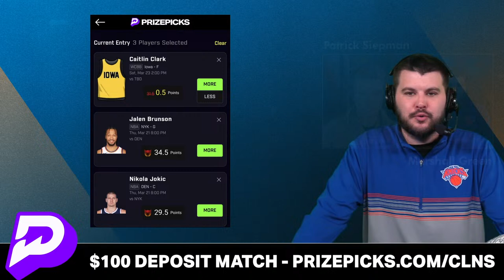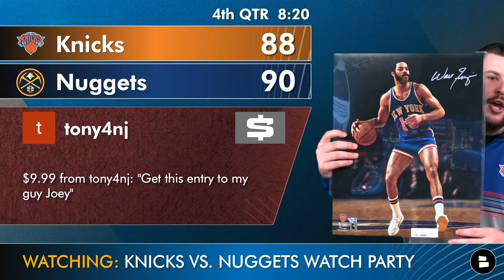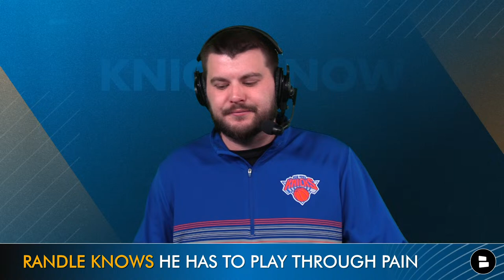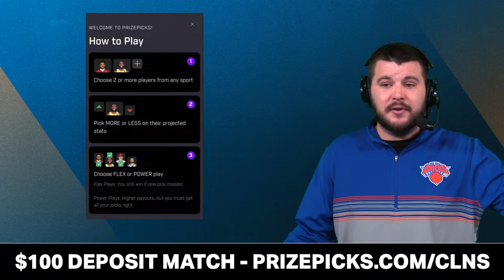Knicks vs. Nuggets Live Streaming Scoreboard, Play-By-Play, Highlights, Stats & Analysis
New York Knicks vs. Denver Nuggets is the NBA stream that we are covering here on Knicks Now by Chat Sports. This is the second time we get Nuggets vs. Knicks in 2024 and the final time for the NBA season. Tonight’s Knicks game is a big one as they are just 1.5 games back of the Cleveland Cavaliers for the 3rd seed in the Eastern Conference. OG Anunoby, Julius Randle and Mitchell Robinson are all out tonight so Jalen Brunson and Josh Hart will have to do the heavy lifting. Tom Thibodeau will also need to come up with a really good defensive gameplan to slow down Nikola Jokic and the high scoring Nuggets offense. Looking for an MSG stream to watch the Knicks but don’t have the channel? You’re in the right spot! New York Knicks Now by Chat Sports Marshall Green has live play-by-play as well as NBA highlights for the Knicks game tonight!

Stay ahead of the game with New York Knicks Now by Chat Sports.

Jalen Brunson and Julius Randle are counting on you to like today's video

NY Knicks rumors and news - daily articles from dozens of websites like NYDN, SNY, ESPN, PFT and more all available on Chat Sports’

Today's Knicks Now audience questions:
- Who ya got? Type 'NYK' for Knicks or 'DEN' for the Nuggets

NY Knicks Trade Assets:
2024 1st round pick
2024 1st round pick (via DAL Lottery protected)
2024 1st round pick (via DET Top 18 protected)
2024 1st round pick (via WAS Top 12 protected)
2025 1st round pick
2025 1st round pick (MIL top 4 protected)
2026 1st round pick
2027 1st round pick
2028 1st round pick
2029 1st round pick
2030 1st round pick

Get every single Knicks YouTube video we post by joining the noti gang!

More college football transfer portal news, NFL rumors, NBA news on Chat Sports social media and YouTube - get at us!

Stay on top of the latest New York Knicks news and rumors by following Marshall Green on Twitter! for news, rumors, updates, highlights, and more.